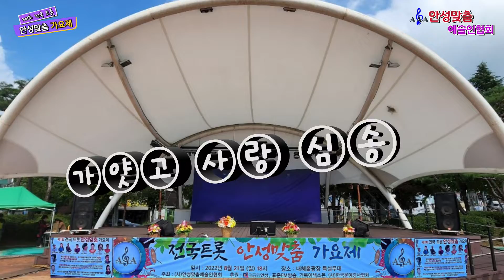초대가수 심송 가얏고 사랑 원곡 홍순이 제1회 전국 트롯 안성맞춤 가요제 주최주관 사)안성맞춤예술인협회